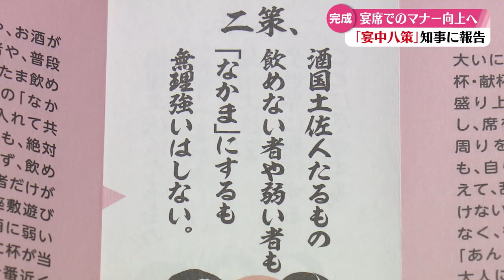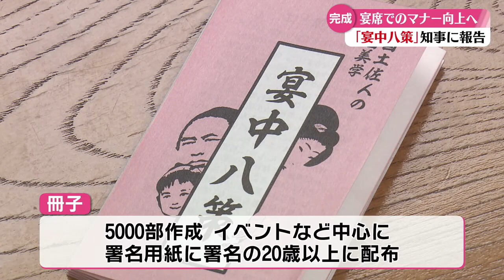「『酒量をわきまえ後輩らから憧れられる飲み方を』飲酒マナー向上を呼びかける冊子“宴中八策”が完成」2024/10/9放送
高知の食や宴会文化等の継承に取り組むNPO法人が浜田知事を訪問し、お酒の飲み方のマナー向上を呼び掛ける「宴中八策」をまとめた冊子の完成を報告した。現在冊子は5000部作成されておりイベントなどで署名用紙に署名した20歳以上の人に配布される。